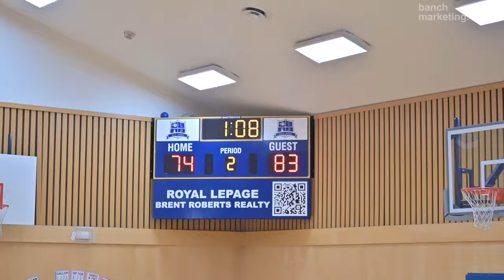2024 Surrey Summer Elite - 94Feet vs Soldiers - Roundball BC Mens Basketball League